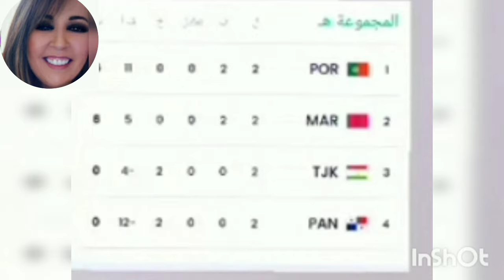فرحة جماهير كرة القدم للفوتسال بفوز المغرب على بناما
قناة sport for you
فرحة جماهير كرة القدم المغربية بفوز المنتخب المغربي للفوتسال على نظيره البنامي 6-3  بكأس العالم2024كأس العالم عندما تؤلمك كرة القدم لحظات كسرت قلوب الجماهير أكثر من مجرد لعبة أفضل أهداف 2024المغرب وبنما مباراة المغرب وبنما 6-3 ردة فعل على المغرب وبنما ردة فعل المغرب وبنما 6-3 ملخص المغرب بنما الفوتسال المغرب وبنما كرة الصالات المغرب ضد بنما منتخب المغرب للفوتسال ملخص منتخب المغرب لكرة الصالات منتخب المغرب داخل القاعة المنتخب المغربي لكرة الصالات الفوتصال المغرب فوتسال مباراة المغرب وبنما فوتصال المغرب وبنما كاس العالم للفوتسال كاس العالم لكرة الصالات 2024 المغرب وبنما كاس العالم لكرة الصالات